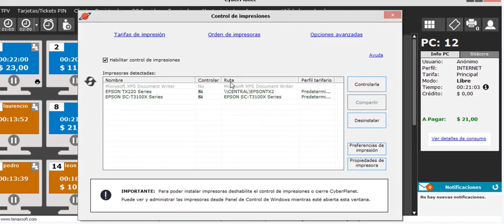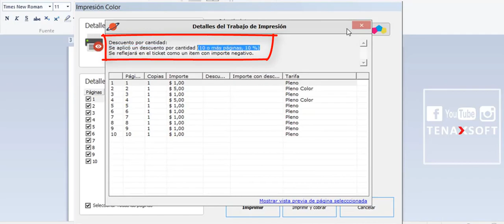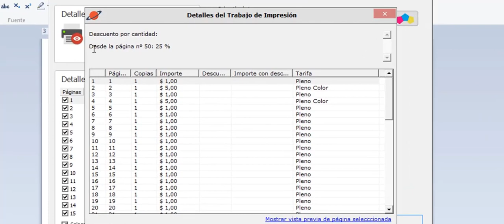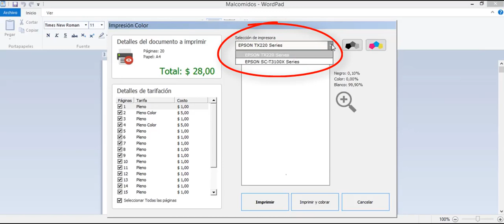Descuentos por cantidad de impresiones - CyberPlanet 6.5.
En este vídeo te enseñamos como configurar descuentos por cantidad de impresiones.

Ahora también puedes configurar descuentos en impresiones dúplex (Doble Cara o doble faz):

Para conocer más acerca de los descuentos por cantidad de impresiones, puedes acceder a nuestro manual: